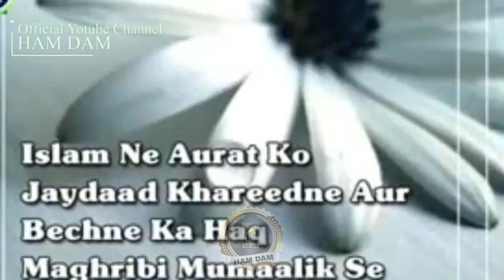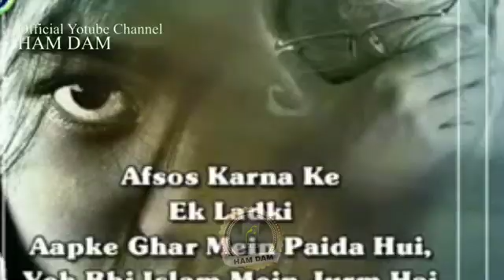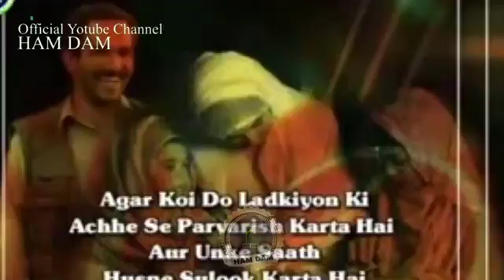These actors have this attitude towards God when it comes to money |Fatima sana shaikh vs zakir naik